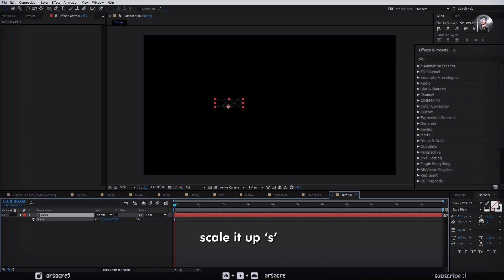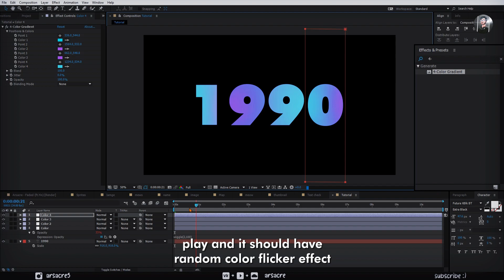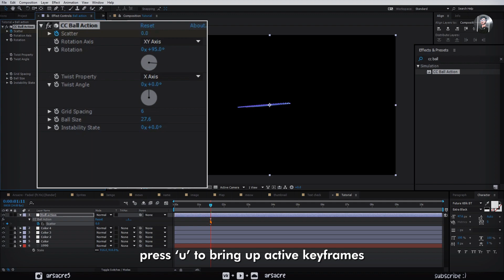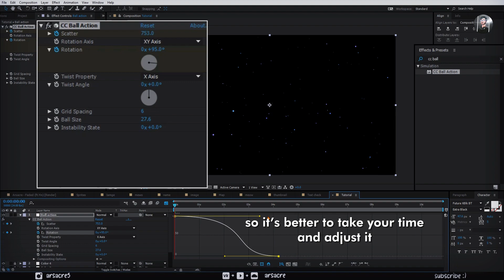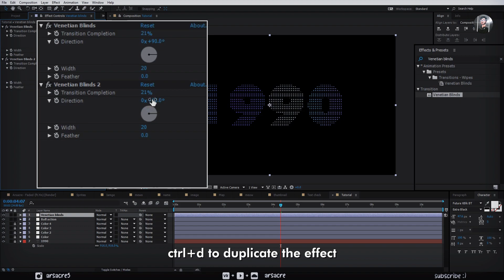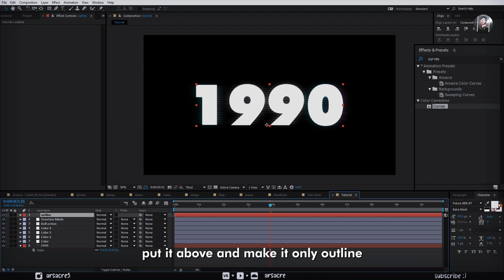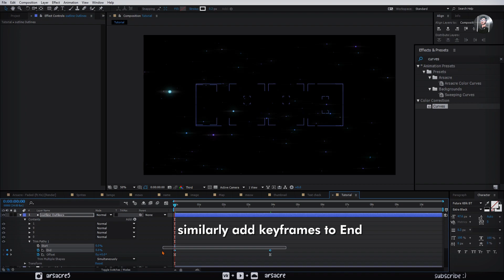Old Sparkle Text - After Effects tutorial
A kind of old fashioned text effect, not too modern but you can use in your music videos probably. It's straight forward and simple but the effect is kinda heavy on CPU so keep in mind while making it you'll face long render time (10 mins for me cz my pc gone nuts after a hard time I had).
I've shown you the basic idea, you can do it freely with your own freedom.

If you enjoyed and learned something new then make sure you 💙SUBSCRIBE, your subscription is like a fuel to me & I come up with more 💥cool content, ring the 🔔bell icon to get notified whenever I upload a new video.

🍀Owners Of the music🍀
Royalties belong to NCS and all the artists!

▪Wanna hire me for your lyric video?

*No collabs or band join offers pls, believe me I'm kind of cursed when it comes to managing time and focusing on my job and routine -_-